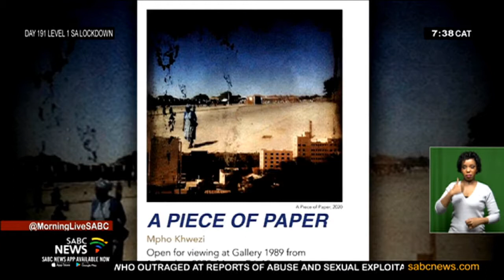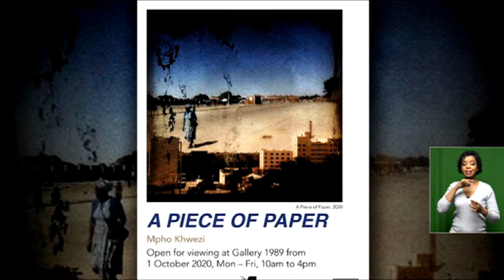Mpho Khwezi exhibition 'A Piece of Paper' currently at The Market Photo Workshop Gallery 1989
Mpho Khwezi's exhibition 'A Piece of Paper' is currently showing at The Market Photo Workshop's Gallery 1989, with support from the Department of Sports, Arts and Culture. The artwork is an interpretation of conversations and perceptions gathered throughout his research and image-making period. Experimenting with previously used film, Mpho questions the written and unwritten rules of ownership, particularly of land but also of culture and identity. He joins Morning Live to share more on the exhibition...